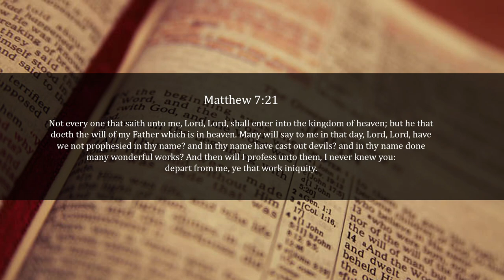There is a judgement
Pastor Charles Lawson preaching on hell.

Romans 10 KJV
8 But what saith it? The word is nigh thee, even in thy mouth, and in thy heart: that is, the word of faith, which we preach;
9 That if thou shalt confess with thy mouth the Lord Jesus, and shalt believe in thine heart that God hath raised him from the dead, thou shalt be saved.
10 For with the heart man believeth unto righteousness; and with the mouth confession is made unto salvation.
11 For the scripture saith, Whosoever believeth on him shall not be ashamed.

Revelation 21:27King James Version (KJV)
27 And there shall in no wise enter into it any thing that defileth, neither whatsoever worketh abomination, or maketh a lie: but they which are written in the Lamb's book of life.

ALEX JONES—Nostradamus--BILL DEAGLE--RON PAUL--MICHAEL C. RUPPERT--TED GUNDERSON--JEROME CORSI--STEWART SWERDLOW--GEORGE KNAPP--JOHN DeCAMP--JESSE VENTURA--Noam Chomsky--Peter Ruckman--Eric Hufschmid--SHERMAN SKOLNICK--MICHAEL COLLINS PIPER--STAN DEYO--STEVEN QUAYLE--MARK PASSIO--LEO ZAGAMI--ALAN WATT--JORDAN MAXWELL--Robert Anton Wilson--Linda Moulton Howe--Major Ed Dames--Steve Jackson--John Hogue--Mitch Horowitz--Lindsey Williams--Edgar Cayce--Rosemary Ellen Guiley--Zecharia Sitchin--David Bay--Bill Schnoebelen--Jack McLamb--Richard Syrett--JEFF RENSE--CHRIS WHITE--JACK BLOOD--ANTHONY J. HILDER--MICHAEL TSARION--BARBARA SIMPSON--VINNY EASTWOOD--GEORGE NOORY--DAVID ICKE--JASON BERMAS--MARK DICE--WHITLEY STREIBER--RICHARD C. HOAGLAND--LEN HOROWITZ--Chuck Missler--Wayne Madsen--Stanley Monteith--James Colquhoun--Laurentine ten Bosch--Jim Marrs--Daryl Bradford Smith--Jim Tucker—Art Bell
Group 2: TEXE MARRS, LENNY BLOOM, LEE ROGERS, JOSH REEVES, WILLIAM ZABEL, JUSTIN PRIMM, JEFFREY GRUPP, RUSS DIZDAR, G. EDWARD GRIFFIN, Pierre Sabak, William Rodriguez, Steven Greer, William Henry, Gary Lachman, R. Gary Patterson, Doc Marquis, Arthur Goldwag, Brian Desborough, Pamela J. Ray, Edmond Paris, Oliver E. Murray, Nesta Helen Webster, James Burns, Leuren Moret, Daniel Estulin, John D. Marks, Philip Gardiner, Barry Chamish, Henry Makow, Victor Thorn, Greg Szymanski, Sean Casteel, Al Bielek, Bob Tuskin, Commander X, James Corbett, Paul Verge, Ben Fuchs, Patrick Heron, Henrik Palmgren, John Kaminski, Devvy Kidd, Len Osanic, Sam & Trish Britton, Peter Schaenk, Frank Whalen, Michael Haupt, Dr. Alan Cantwell, Sherry Shriner, Keith Thompson, Rick Stanley, Tracy R. Tyman, Alex Merklinger, Mike Hoggard, Linda Kennedy, Zeph Daniels, Rob McConnell, Mike Hagan, Erskine
Group 3: JESUS (Yeshua), WILLIAM COOPER, SPACEMAN GARY BELL, GEORGE FREUND, KENT HOVIND, Dr. Scott Johnson, Cathy O'Brien, Randall N. Baer, Gary Webb, RIK CLAY, Michael Corbin, Nick Begich, DR. GARY R. DAVIS, BOYD E. GRAVES, MAE BRUSSELL, WILLIAM GUY CARR, MYRON C. FAGAN, MASSIMO MAZZUCCO, JOHN TODD, DR. ROBERT C. BECK, DR. ROBERT STRECKER, DR. LORRAINE DAY, TOM GAMBILL, JOYCE RILEY, NOREEN GOSCH, DR. SHERRY ROGERS, DEANNA SPINGOLA, KATHERINE ALBRECHT, DR. SHERRI TENPENNY, RANDY WEAVER, ERIC JON PHELPS, ALBERTO RIVERA, DR. CASS INGRAM, Dr. Carolyn Dean, Russell Nelson, Eustace Mullins, Larry McDonald, Nick Begich, Ed Chiarini, Jason Vale, Jon Rappoport, Margie Schoedinger, Elizabeth Dilling, George F. Wittkopp, Walter J. Veith, Brice Taylor, Matt Barber, Gary Null, Max D. Younce, M. F. Cusack, Doyel Shamley, Dr. Peter Duesberg, Bob Chapman, Tom Philpott, Larry Sinclair, Randy Weaver, Dave Von Kleist, Dr. Cathy Burns, Brian Peskin, Ken Adachi, Caryl Matrisciana, Paul Flynn, Joe Shimmel, Scott Lively, Gianni Hayes, Shelley Lubben, Jason D. Kovar, Professor Griff, Warren Smith, Barbara Aho, William H. Kennedy